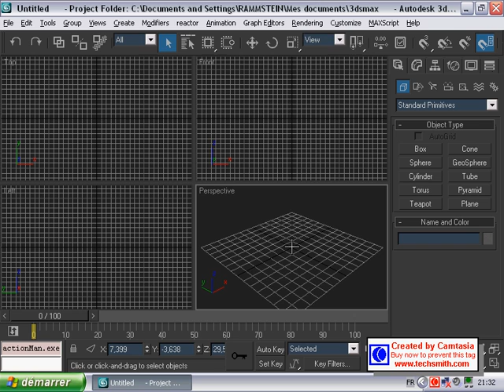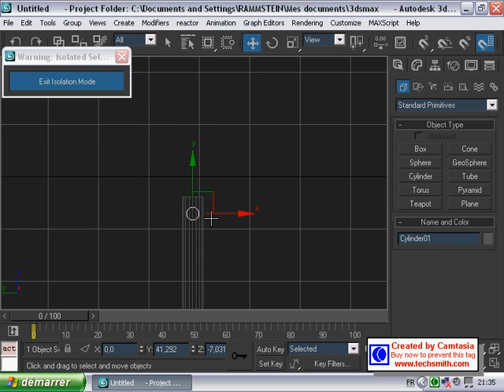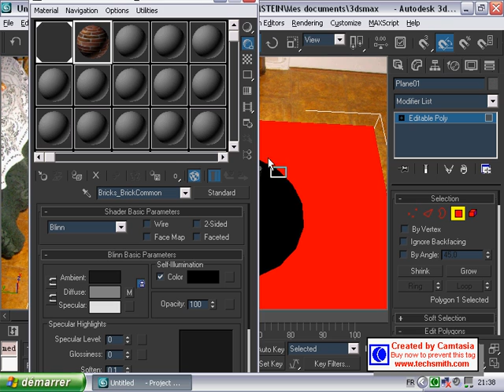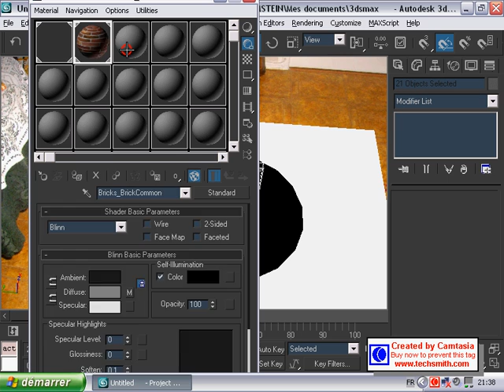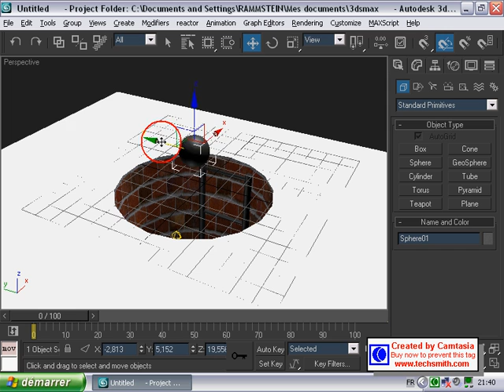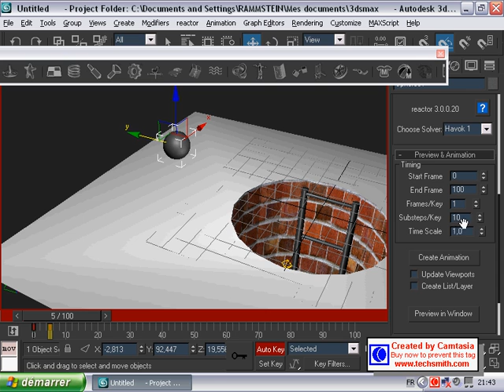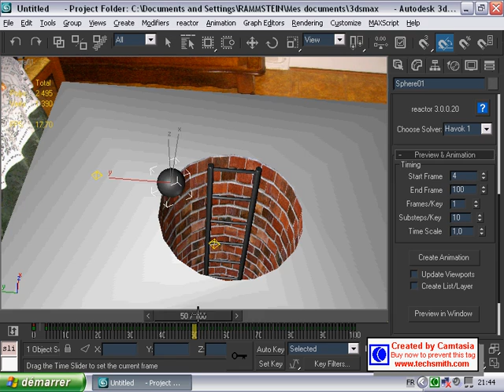creer un trou dans une image reel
creer un trou en 3d et l importer dans une image reel (photo ou video ) sous 3dsmax